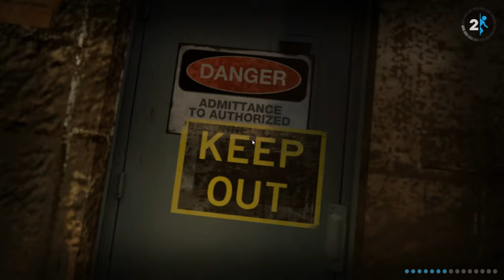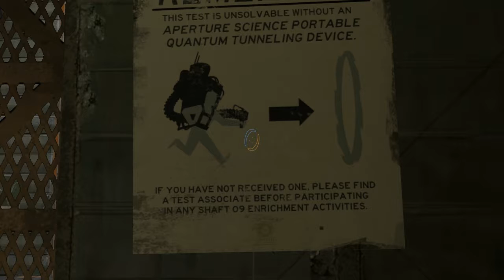PORTAL 2, прохождение игры. Глава 6. Падение.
Portal 2 — компьютерная игра в жанре головоломки от первого лица, продолжение игры Portal (2007), разработанная компанией Valve Corporation.

Прохождение с комментариями.